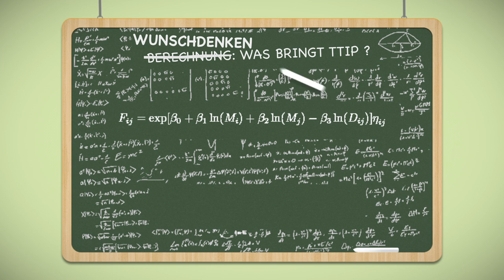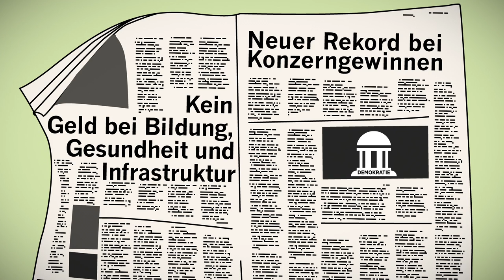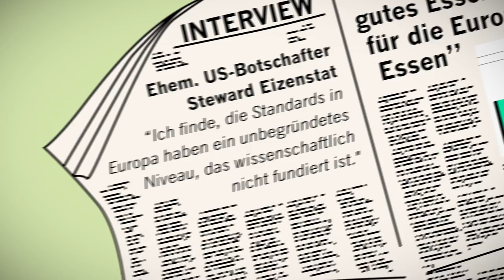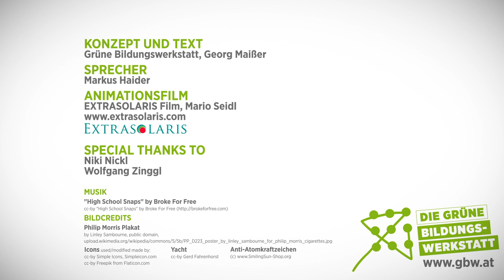TTIP - Nur fairer Handel ist freier Handel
Freihandelsabkommen TTIP - Schiedsgerichte, Chlorhuhn die Ausschaltung der Demokratie

Können wir den geplanten Schiedsgerichten vertrauen? Wer wird wirklich von dem geplanten Freihandelsabkommen profitieren? In unserem Video versuchen wir zu zeigen, dass TTIP deshalb so intensiv und geheim verhandelt wird, weil es um die Aushebelung demokratischer Institutionen zu Gunsten von Konzerninteressen geht.

Credits:

Konzept und Text
Grüne Bildungswerkstatt, Georg Maißer

Sprecher
Markus Haider

Niki Nickl
Wolfgang Zinggl

Bildcredits
Philip Morris Plakat
by Linley Sambourne, public domain

cc-by Simple Icons, Simpleicon.com
cc-by Freepik from Flaticon.com

Yacht
cc-by Gerd Fahrenhorst